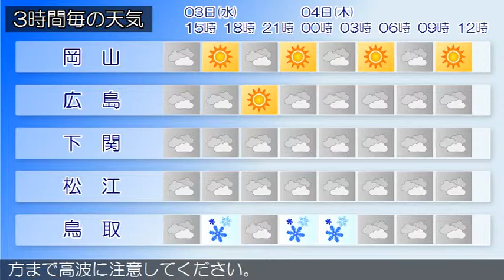2018/01/03 中国地方の天気予報 昼